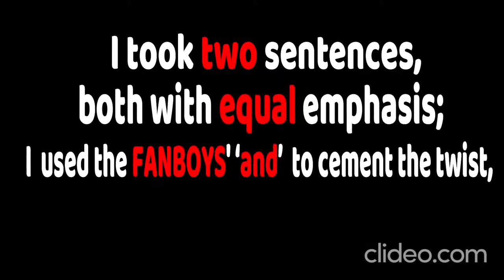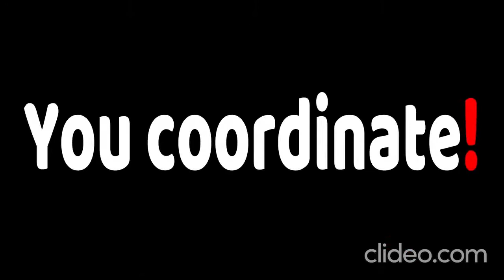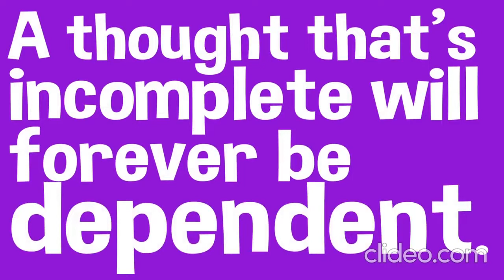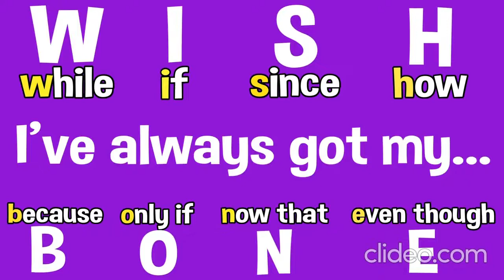Conjunction Rap Song